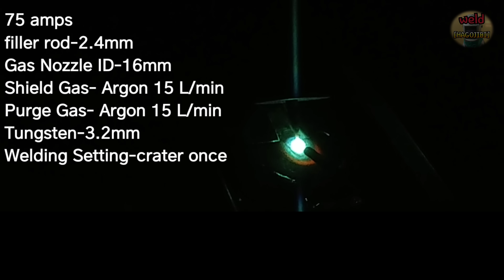4mm stainless steel plate root pass . lay wire Tig Root . 1G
Hello everyone.
Today I made a video about welding stainless steel back bead.
A stainless steel plate with a thickness of 4 mm was welded "Root Pass" to the 1G position.
This is a technique for attaching a welding rod to a molten pool and welding it.
This is also called the "LAY WIRE technique".
In the future, we will be making videos about various positions and techniques.
Please be healthy.